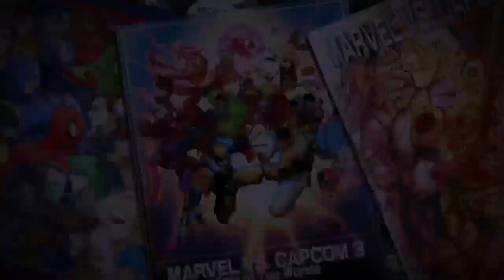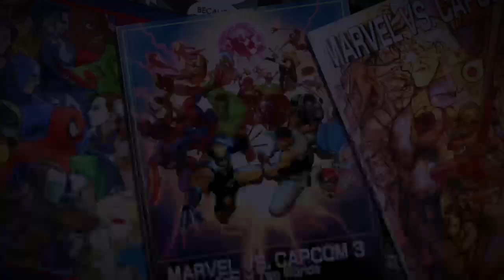first time playing with a fighting stick pt1